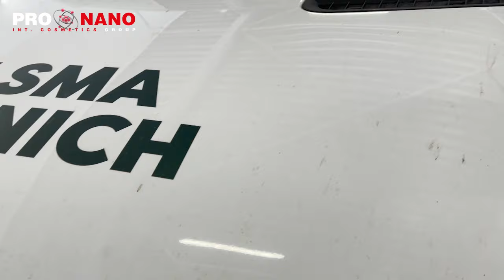REVIVING A GRIMY COMPANY CAR: The Ultimate Representation of Your Business!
At ProNano, we understand that your company's fleet is a direct reflection of your business. That's why we dedicate extra attention and care to thoroughly clean commercial vehicles. Consider this van, for instance, as it enters the ProNano Wash with a thick layer of grime. With our high-quality products, witness the remarkable transformation of this van! Now, it's ready to make a powerful statement on the road!

- Osmosis Water